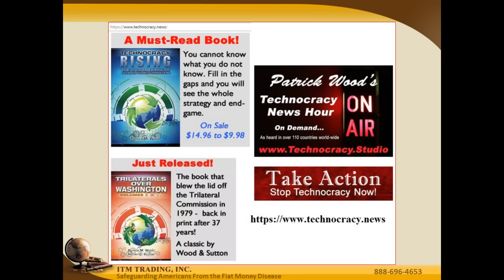Lynette Zang Interviews Patrick Wood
Coffee With Lynette... let's chat. Lynette interviews Patrick Wood of Technocracy News.

Patrick Wood is an author and lecturer who has studied elite globalization policies since the late 1970’s. He has deep historical insights into the modern attacks on sovereignty, property rights and personal freedom and how the globalist agenda has eroded freedoms and equality over time.
He states “The endgame, if ignored, will result in Scientific Dictatorship.” Patrick is the author of  Technocracy Rising and Trilaterals Over Washington.